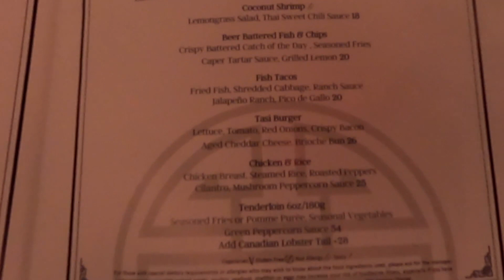Dusit Thani Resort - Part 2 of 3